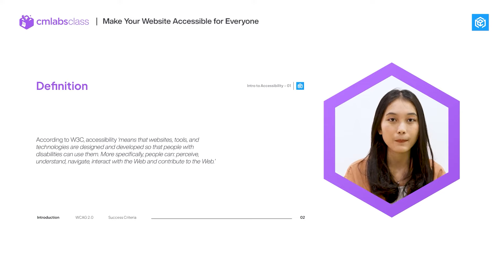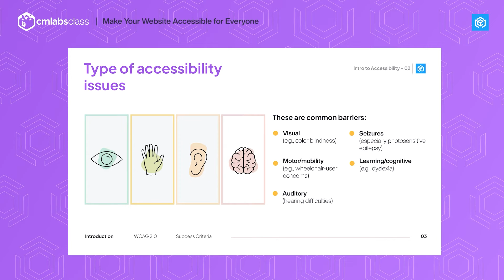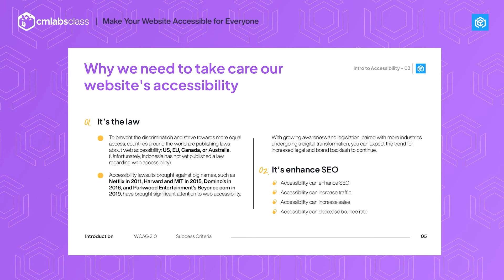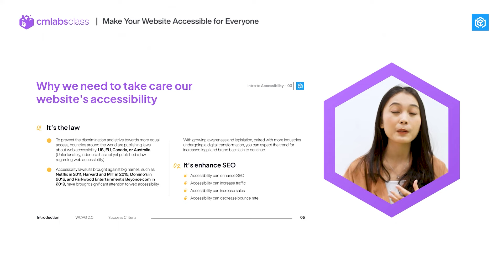cmlabsclass 4: Make Your Website Accessible for Everyone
Event cmlabsclass berjudul 'Make Your Website Accessible for Everyone' yang ditayangkan secara LIVE melalui YouTube pada tanggal 30 September 2022 menghadirkan Cheryl Gloria, UI/UX Designer cmlabs untuk memaparkan materi tentang pentingnya membuat website yang bisa diakses semua orang.

Berikut adalah cuplikan keseruan dari cmlabssclass yang dipenuhi dengan materi edukatif dan insightful!